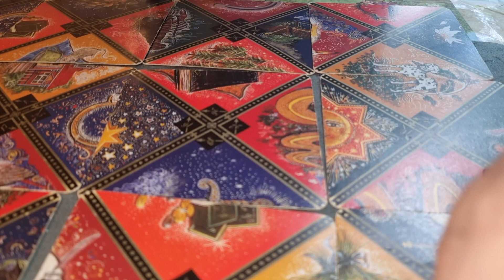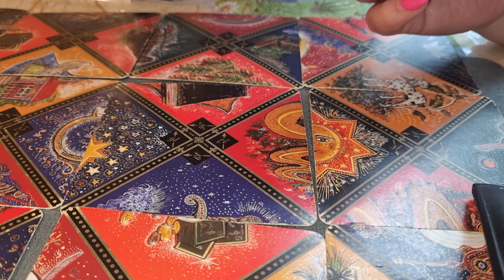PEȘTI ORACOL RUSESC IUNIE 2023- 0031617555222